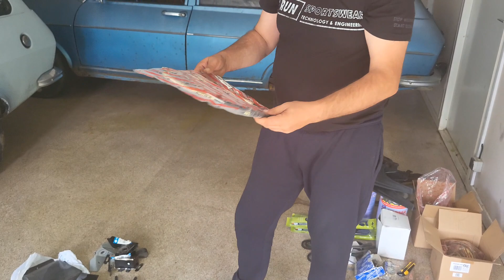PIESE DACIA 1300 RENAULT 12